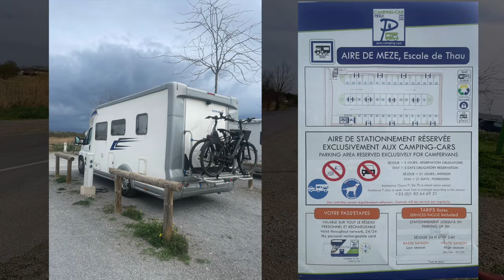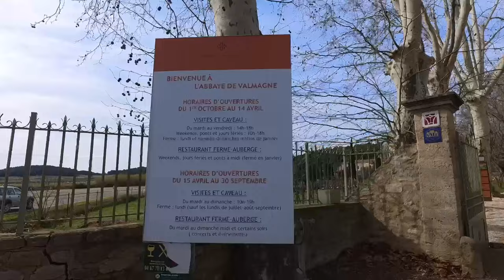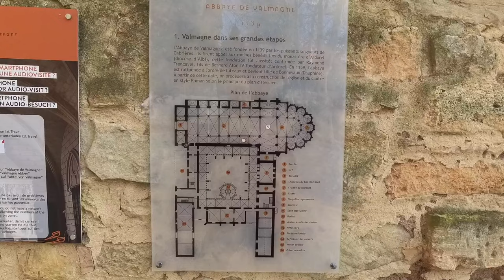Beeindruckendes Kloster | Weinprobe und natürlich eine Radtour | Süd Frankreich Hot Spots 2024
Die Abby ist ein sehr beeindruckendes Gebäude mit Bier und Wein Verköstigung.
Die Radtour vom Stellplatz bis zum Kloster war mal wieder etwas steinig...

Seht selbst

Trinkflaschen von Super Sparrow:
*Teppich Fahrerhaus
*12 V Staubsauger

*Votronic B2B Ladebooster VCC1212-3
*Votronic 1266 LCD-Batterie-Computer 200 S mit Smart-Shunt
*D+ Simulator von Büttner
*Solartasche Wattstunde 120 Wp